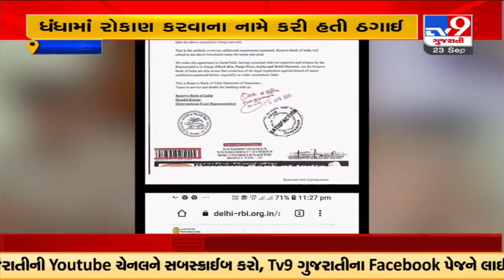Two criminals accused of cheating of Rs 2.81 crore caught in Hyderabad by the Vadodara crime branch